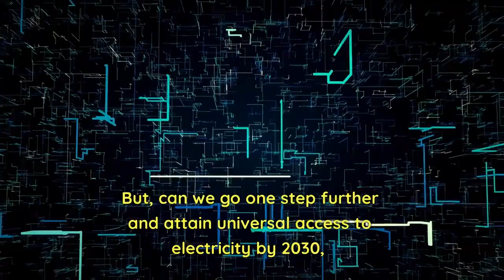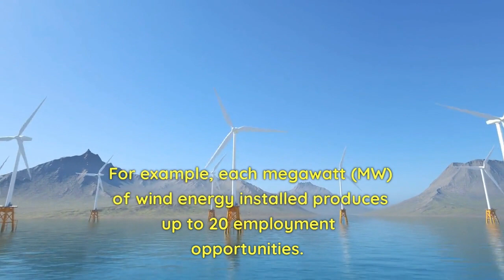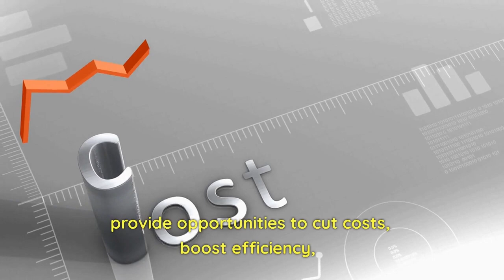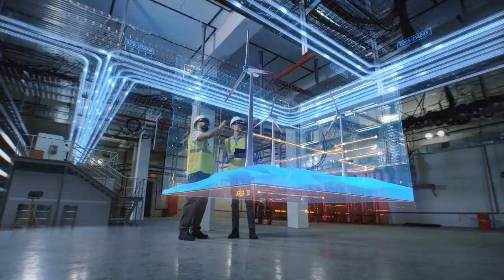How advanced will be Sustainable energy by 2030?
New sustainable energy innovations that are shown in the video bring a whole new greener and more energy sustainble future for us, here are some of the main ways we will develop this type of energy by 2030.